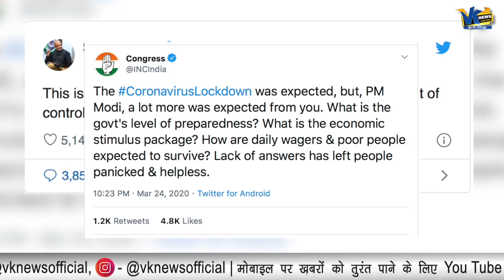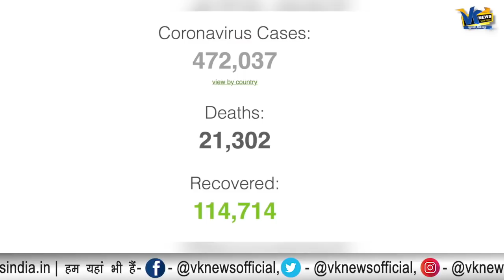BJP ने शुरू किया महाभोज अभियान, 5 करोड़ गरीबों को खिलाया जाएगा खाना!